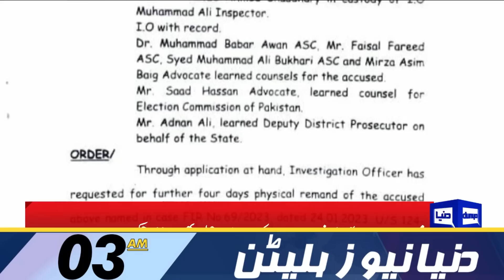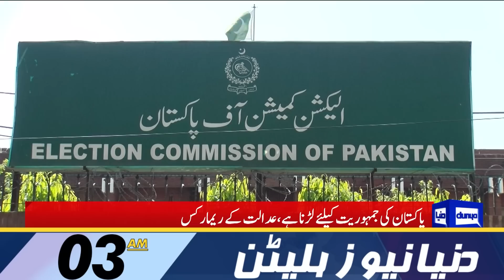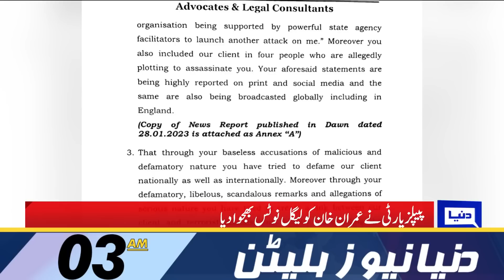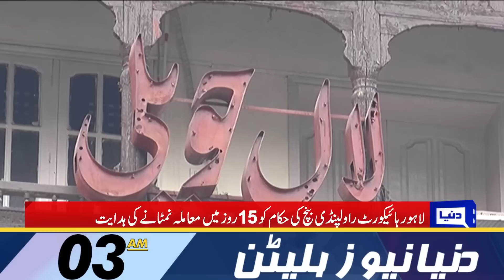Govt Decided To Extend Caretaker Period ? | Dunya News 03:00 AM Bulletin | 31 Jan 2023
Country in shock as Peshawar Police Lines mosque blast leaves 32 dead, many injured

PM dashes to Peshawar for meeting on law and order situation

Babar Awan asks LEAs to ensure security

Sheikh Rashid moves LHC against Lal Haveli's sealing

UAE President Mohammad Bin Zayed arrives in Islamabad today

PTI picks Imran as candidate for 33 NA seats in by-poll

SBP rebuts dollar rate capping caused $3bn loss in remittances, exports

Govt to impose Rs200bn taxes to comply with IMF conditions